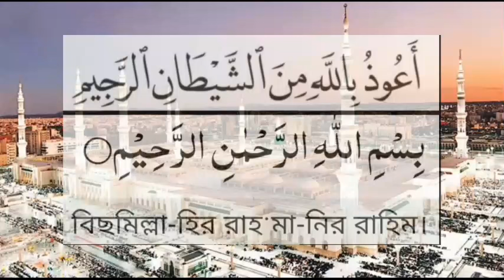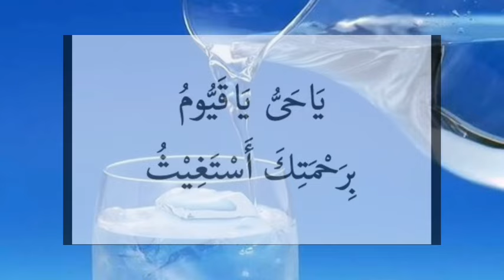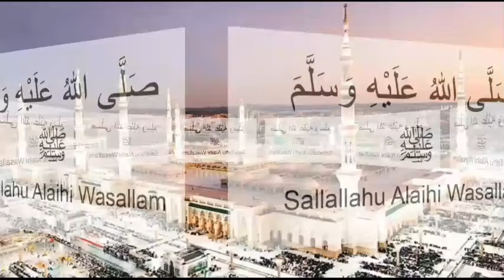রিজিকের সকল দরজা খুলে যাবে, গায়েবি ধনদৌলত লাভ হবে,সকল আশা পুর্ণ হবে, সকল বিপদ দূর হবে, শনিবারের আমল